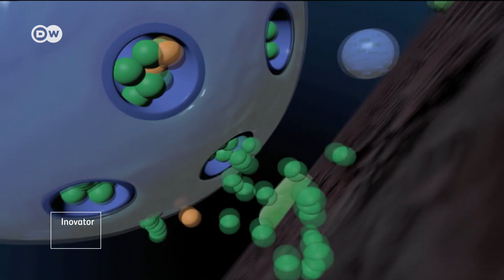Bakteri Pemakan Hidrokarbon Bersihkan Cemaran Minyak di Laut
Tumpahan minyak secara alami sebenarnya bisa terurai dengan menggunakan mikro-organisme di laut. Namun, kecepatan proses alami itu sangat lama. Ilmuwan pun campur tangan mempercepat proses kerja bakteri tersebut dengan cara merekayasa bakteri agar semakin lapar.